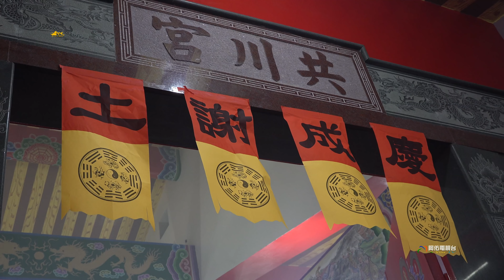《鍾馗爺開廟門》凌霄寶殿 烏龍共川宮入火安座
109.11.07屏東縣新園鄉 凌霄寶殿 烏龍共川宮入火安座大典